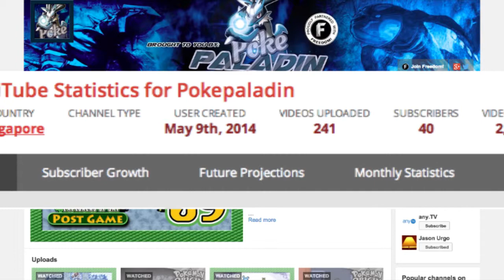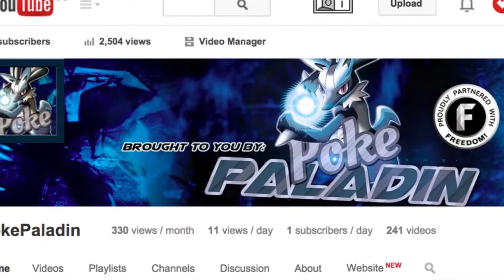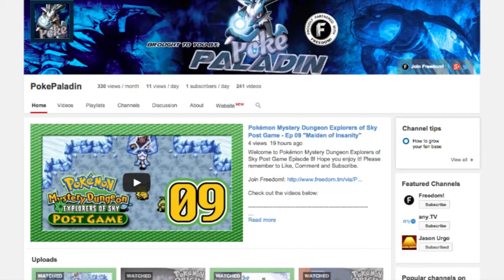Thank You For The Year! (NYD 2015 Video + New Mascot Announcement)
Thanks to everyone for the support you have shown this year. We really appreciate it.

PokePaladin